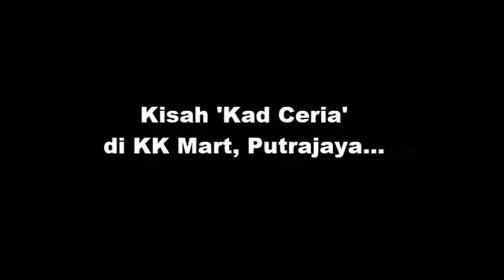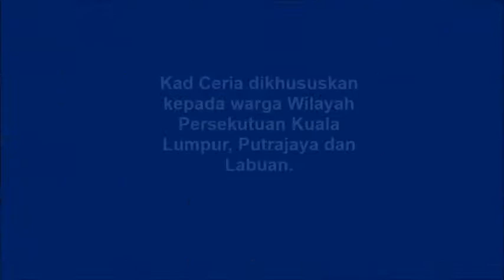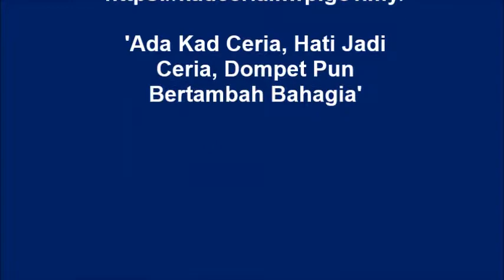'Ada Kad Ceria, Hati Jadi Ceria, Dompet Pun Bertambah Bahagia'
Inginkan potongan diskaun sehingga 30% di KK Supermart, Mydin, 7Eleven, Kenny Rogers, Wendy's, Menara Kuala Lumpur, Hasani Books, Boarders, Rasa Utara, Milano Eyes Fashion dan banyak lagi?

Layari Video 'Kad Ceria' ini bagi mendapatkan gambaran mengenai inisiatif kerajaan dalam meringankan beban rakyat.